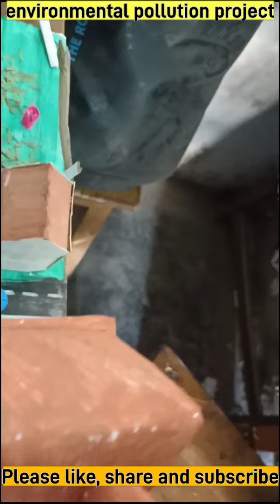environmental pollution science exhibition project